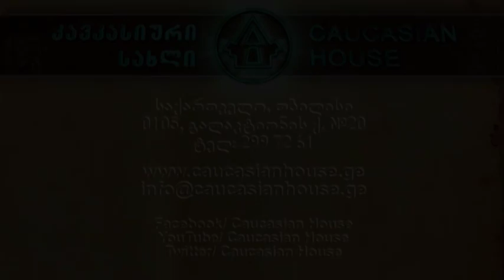2016 წლის ”კულტურის კალენდრის” ღია კონკურსის გამარჯვებულებთან შეხვედრა.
შეხვედრა ”კულტურის კალნედრის” ღია კონკურსის გამარჯვებული პროექტების ხელმძღვანელებთან.

2016 წელი, პირველი ეტაპი

First meeting-discussion with small-grant beneficiaries
First Call, 2916